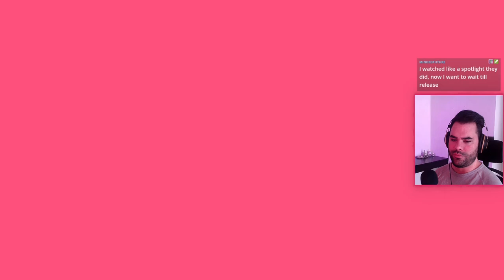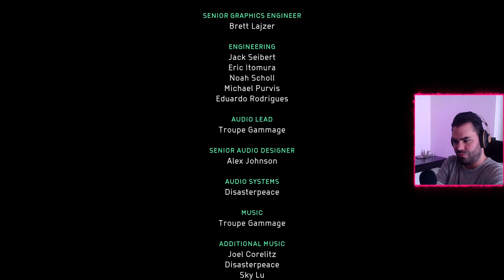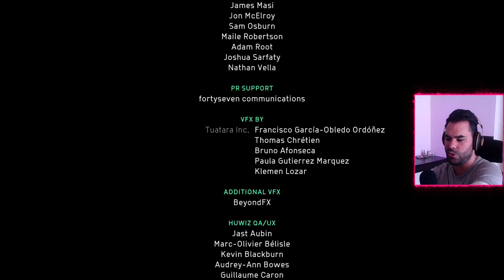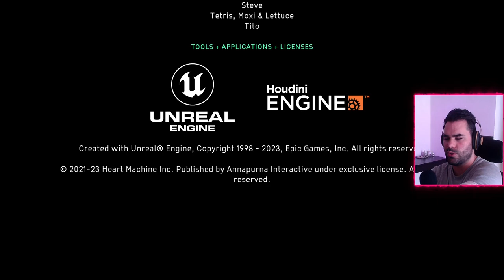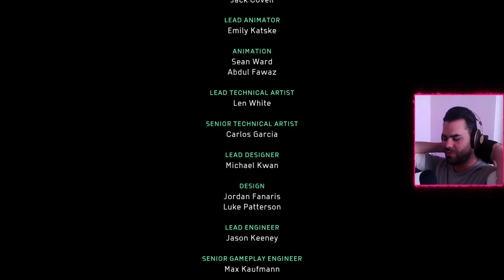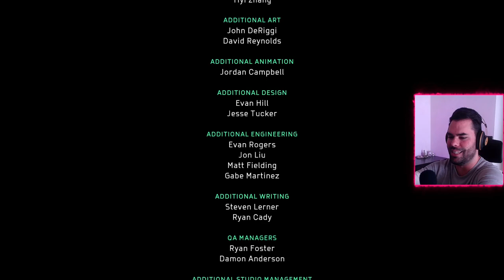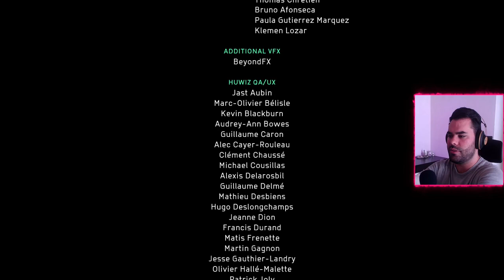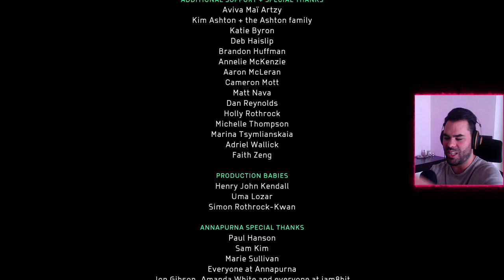Solar Ash | Part 2 | Blind playthrough